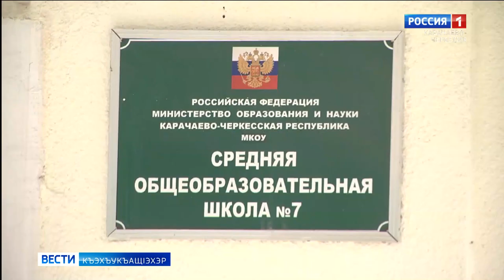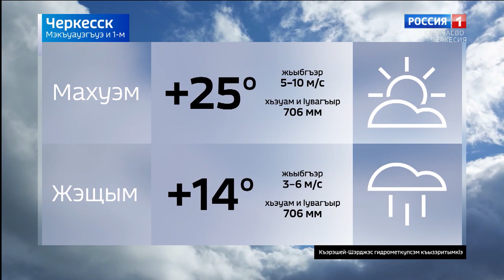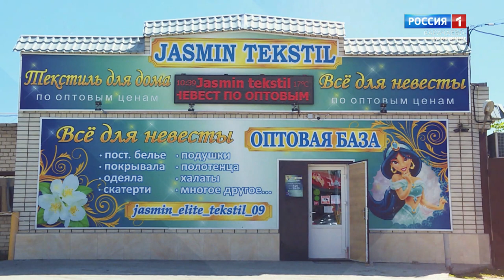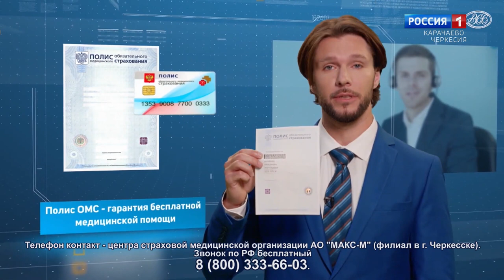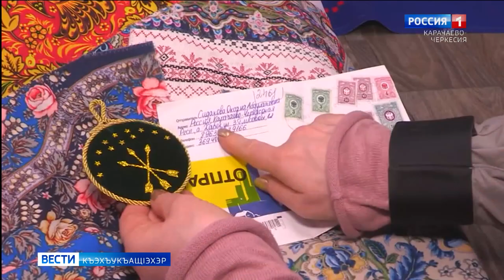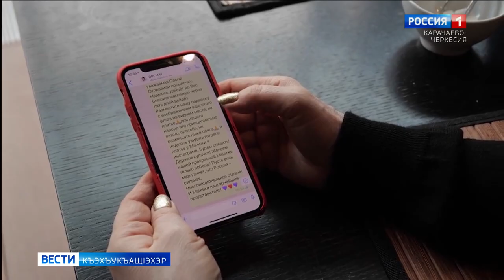Вести на черкесском языке 01.06.2021